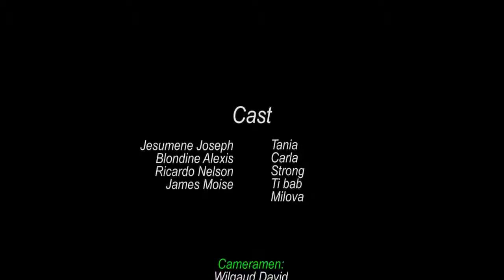Gade sa ki rive yon neg k'ap mache ansent fi - epizod 3